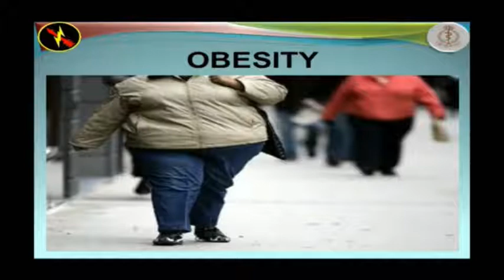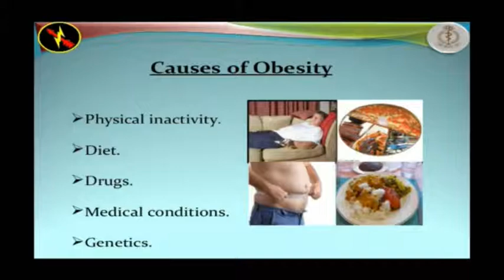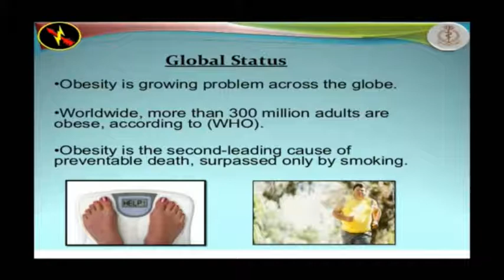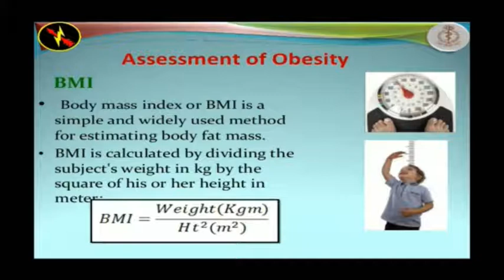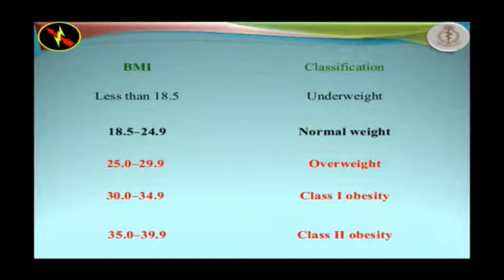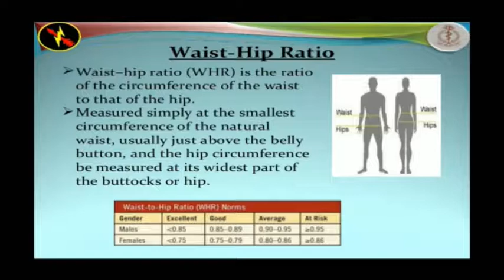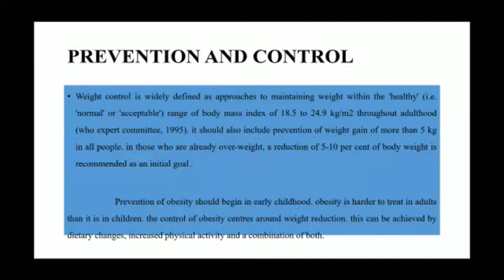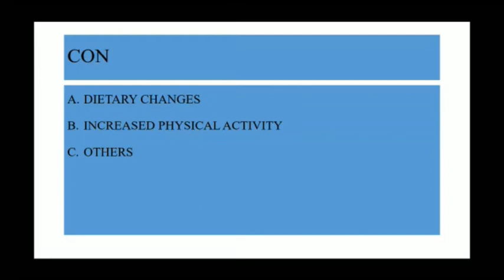Lokesh Sir Topic:- Obesity 13.08.20